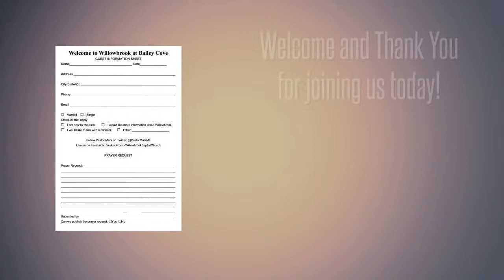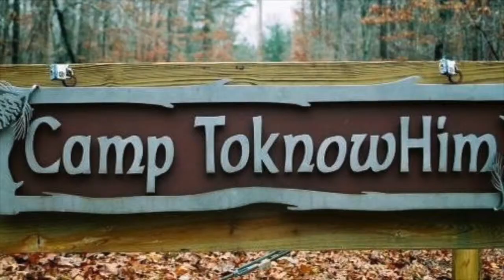Willowbook World July 6